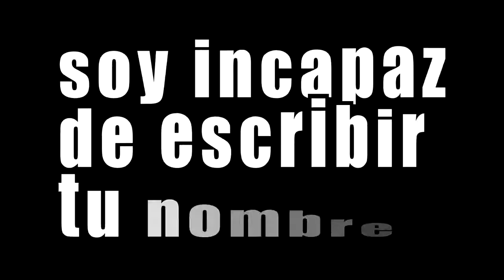RENÉE ZELLWEGER EL HIT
¿ME AYUDAS A SEGUIR CREANDO?